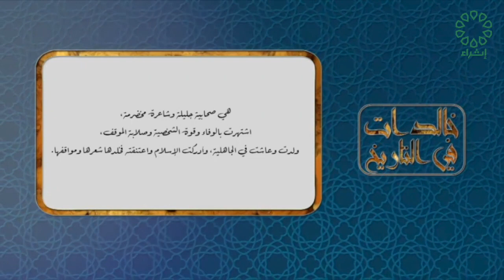برنامج خالدات في التاريخ تاريخ الحلقة : 12-11-2023